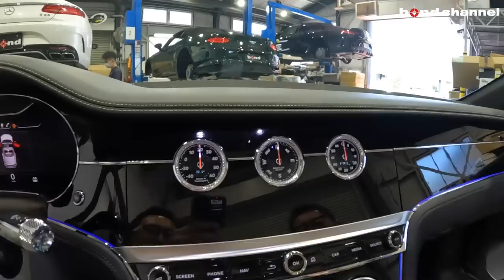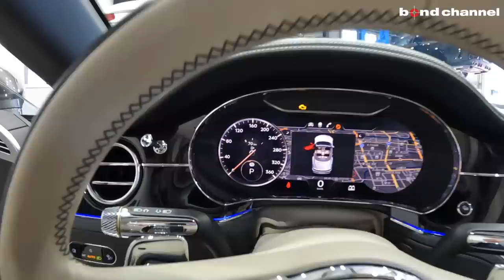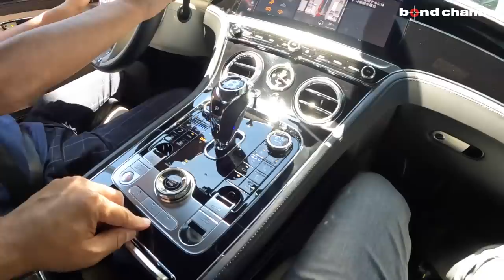【bond cars Nagoya】今こそ乗っておくべき一台！W型12気筒エンジン！【車両紹介】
Chapters
00:00 外装紹介
11:12 内装紹介
21:39 トランク紹介
22:36 エンジンルーム紹介
26:12 灯火類&排気音紹介
27:40 試乗

グレード BENTLEY Continental GT W12 Convertible
型式 7BA-BDDDB
ハンドル 左
カラー Granite
保証 あり
修復歴 なし

〒457-0071
愛知県名古屋市南区千竈通5-26-1
AM10：00〜PM8：00
定休日：毎週月曜日
担当：土方